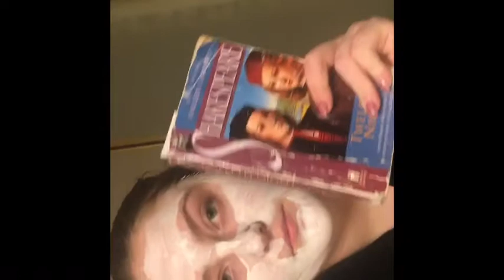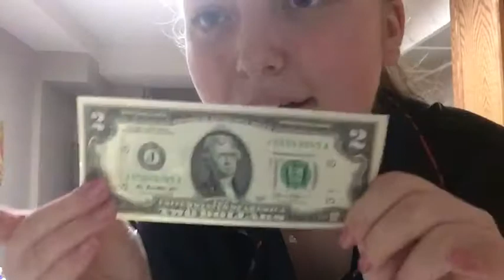Self help night